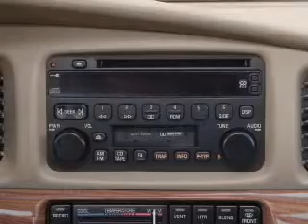2002 Buick LeSabre - Honesdale PA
Year: 2002
Make: Buick
Model: LeSabre
Trim: Custom
Engine: 3.8 liter 6 cylinder 12 valve
Transmission: 4-Speed Automatic
Color: Silver
Mileage: 167392
Address:
971 TEXAS PALMYRA HWY
Honesdale, PA 18431